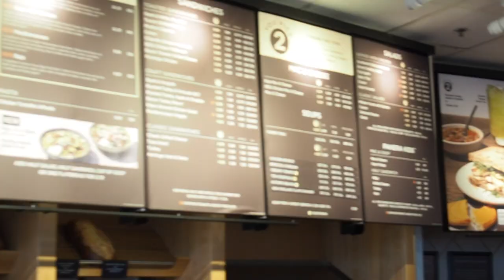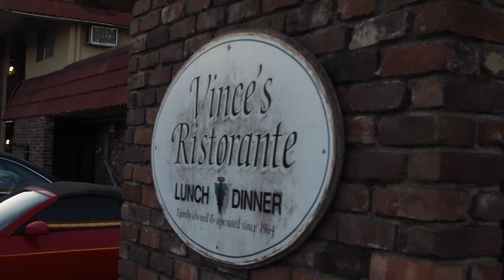Sacramento VLOG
SFU XC takes on Sacramento